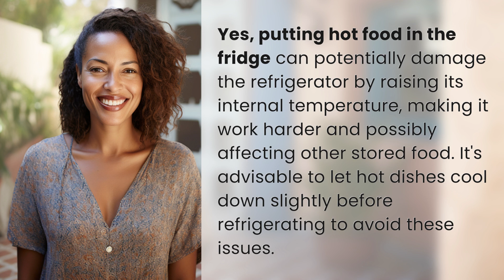Can putting hot food in the fridge damage it?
Avoid Damaging Your Fridge: Cool Hot Foods Before Refrigerating 👉 Cool Hot Foods 👉 Learn why putting hot food directly in the fridge can damage the appliance and affect other stored items. It's best to let hot dishes cool down before refrigerating to prevent issues.

Laura S. Harris (2024, June 8.) Can putting hot food in the fridge damage it?
    🌐 AskAbout.video